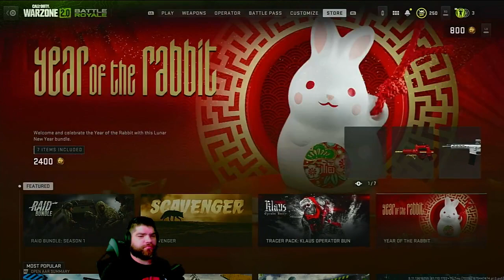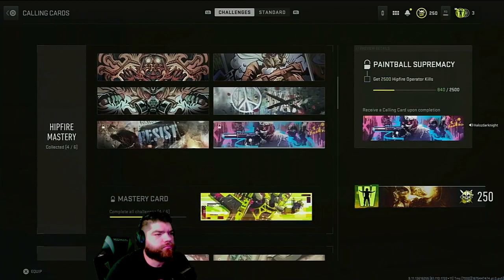inGames of life 03